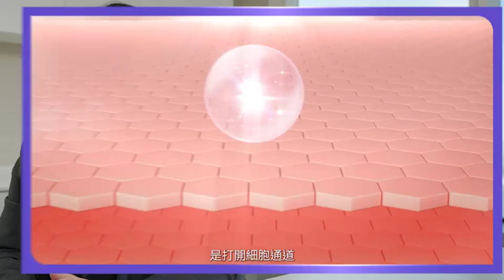【最新抗衰老離子科技】重啟細胞年輕再生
為您介紹目前最領先嘅新黃金抗衰老技術—【煥活細胞重生療程及外泌體Exosome】有效嘅抗衰老面部療程，具有抗皺，淡斑，增生膠原等即時顯著功效，重啟細胞年輕再生。立即去片，由韓國著名整形外科醫生Doctor Seungchan Kim 同您揭開基因抗老秘密！